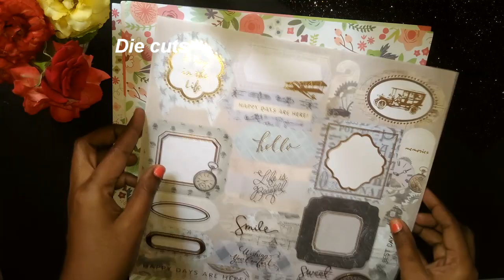Craft Stationery items | Craft Materials | Art and craft supplies | Stationery Haul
Craft Stationery items | Craft Materials 2020 | Art and craft supplies